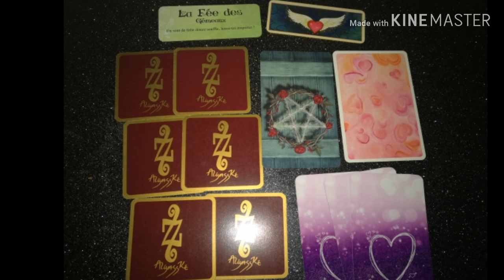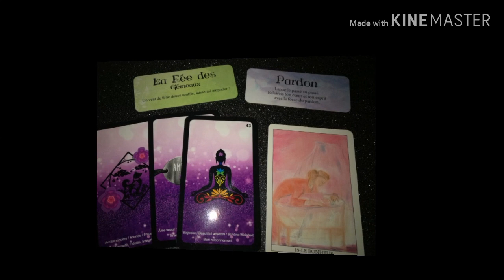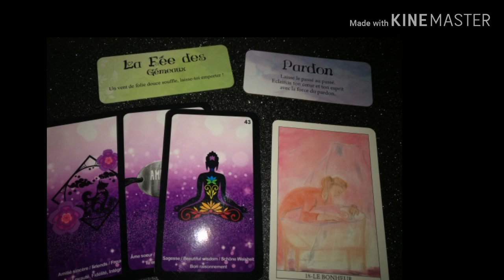Tirage. Pour mars signe GEMEAUX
Tirage pour le signe GEMEAUX
Energie guidance
🔰Pour le mois de MARS 2019🔰

TIRAGE GENERAL

-tarot de la magie verte
-77 aliyass ké
-oracle de vos amours
-améthyste love oracle

Si, vous souhaitez une consultation (voyance, guidance spirituelle, contact défunt, lecture d'âme. ) ou un tirage, personnel.privé.
Ou téléphone
Ou en vidéo
Me contacter